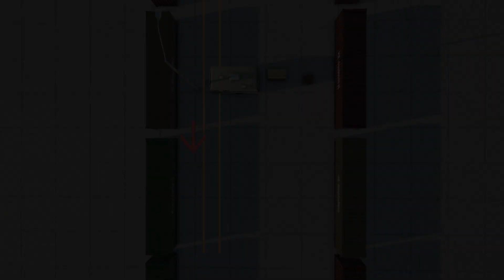BeamNG - Scénario , Course mortelle